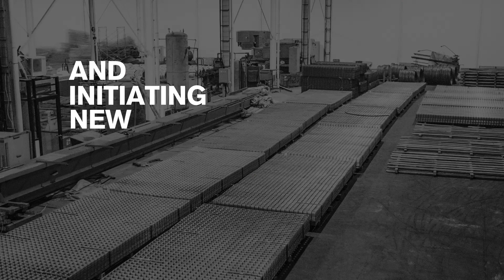Primasource Asia's profile (short version)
Company Profile Video of Primasource Asia (Ground Support Products) by Colorful World Indonesia

88 Office Kasablanka Office Tower A, 10E, Jakarta, Indonesia.